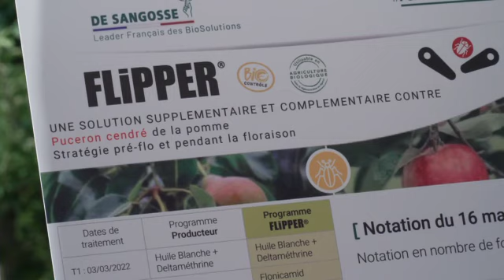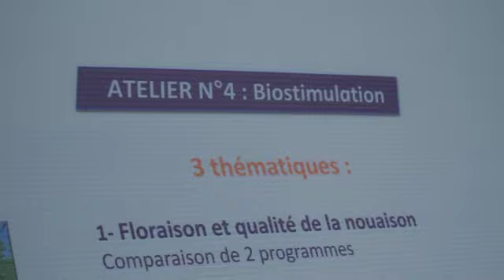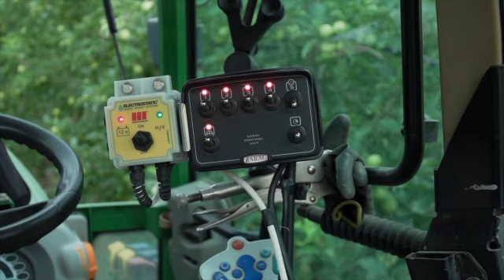Biosolutions et nouvelles technologies en verger de pommiers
La plateforme "Biosolutions et nouvelles technologies en verger de pommiers" organisée le 30 juin 2022 à Noves (13) par le Groupe Perret en partenariat avec la société De Sangosse, est la première du genre proposée par un distributeur.
Elle a rassemblé une centaine d'arboriculteurs.

Le Groupe Perret est une entreprise familiale depuis quatre générations. Il exerce ses activités dans la vente d'agrofournitures, de matériels agricoles, d'irrigation et la collecte de céréales. Leader sur la région Grand Sud-Est de la France, il accompagne les agriculteurs des filières viticoles, arboricoles, maraîchères et grandes cultures mais aussi les collectivités et paysagistes dans la gestion de leurs espaces verts.